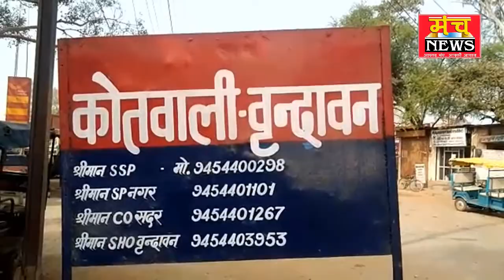किशोरपुरा में पथराव ले साथ हुई फायरिंग , जांच में जुटी पुलिस